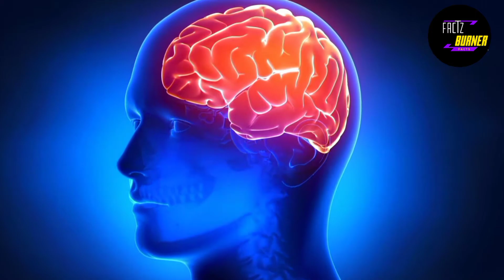दुनिया की अजीबो गरीब बीमारी जिसके बारे में सुनकर होश उड़ जायेंगे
_________________ Disclaimer________________

All information in this video is based on internet data. This youtube channel does not claim on the truth of the information provided. Some of the pictures & videos in this episode are just for example only .

____________________Video Credit_____________

 For more amazing videos stay tune.